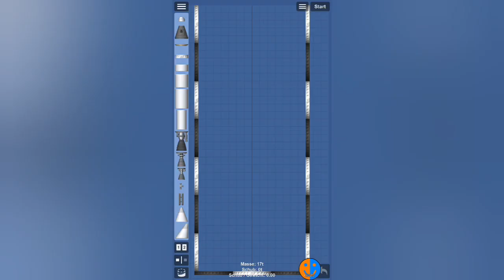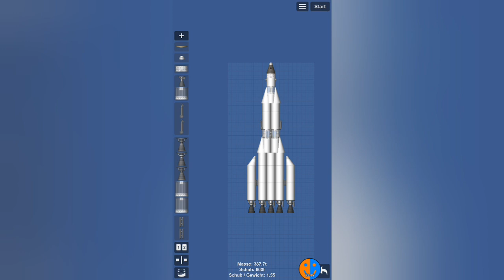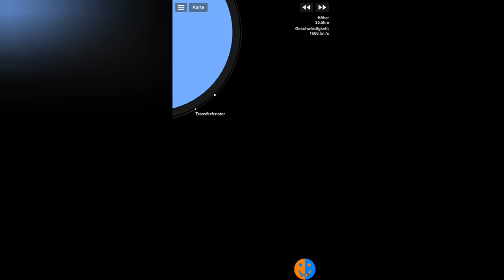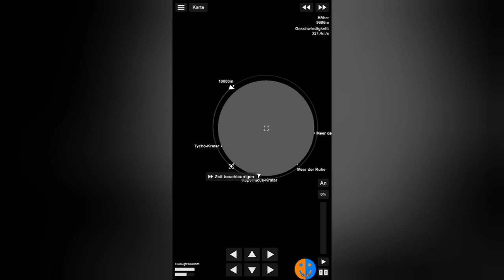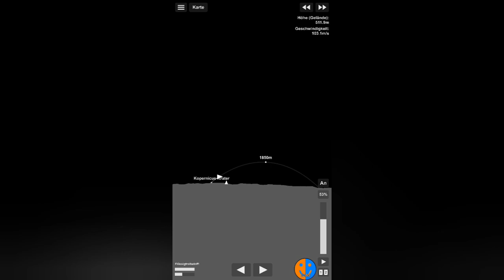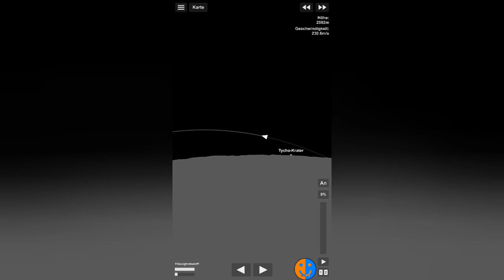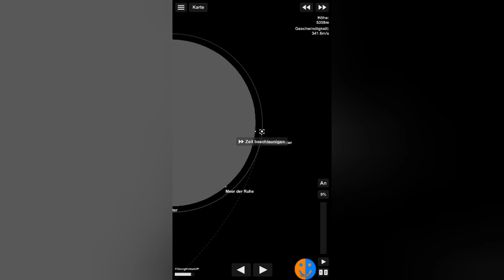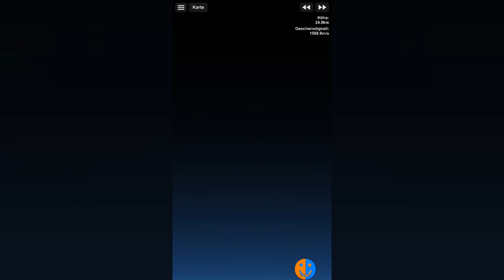Besichtigung auf dem Mond | SFS 1.5.10 Tutorial